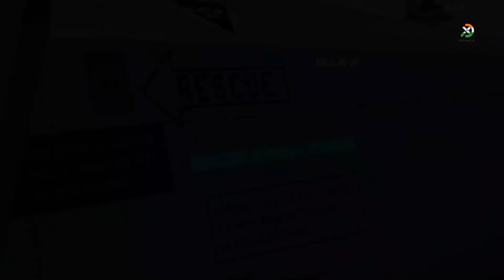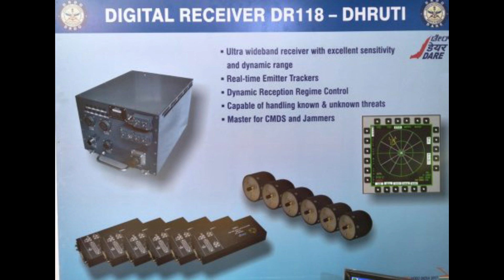SU 30-MKI UPGRADE || INDIA'S SUPE SUKHOI PROGRAM || SU-30 SM2 STANDARD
Though India's Super Sukhoi program is yet to be started officially HAL is currently installing required Hardwares during the Overhauling of the aircraft.

Language- English